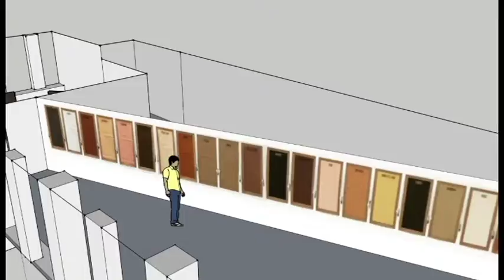North Carolina Artist Wins $5,000 Grant at Pitch Night Durham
At the first ArtPrize Pitch Night event of 2016, held at 21c Museum Hotel in North Carolina, five artists were invited to pitch their ideas for an ambitious installation at ArtPrize Eight. Each was given five minutes and five slides to sell their idea to a panel of local art experts.

Find out who took home the $5,000 grant on this episode of Critical Discourse.

ArtPrize Pitch Night launched in 2013 as a means of discovering and supporting ambitious, exciting projects and to reduce the barriers to bringing them to the annual competition. Since its inception, the Pitch Night program has continued to expand and in 2016 includes events at 21c Museum Hotels in both Durham, NC and Louisville, KY; the Walker Art Center in Minneapolis, MN; and the Indianapolis Museum of Art in Indianapolis, IN. Each event will award the winning artist $5,000 and a spot in a prominent ArtPrize venue during the eighth annual event.